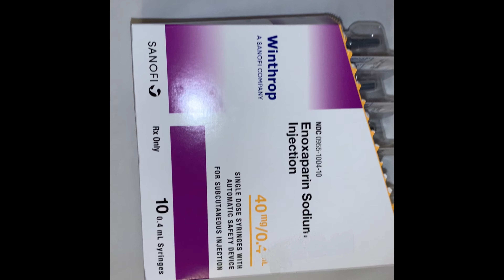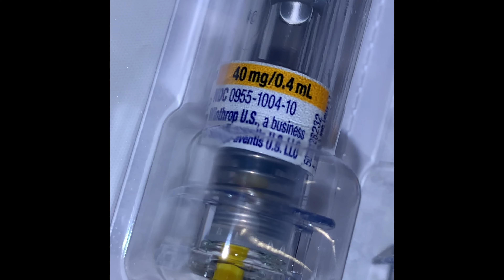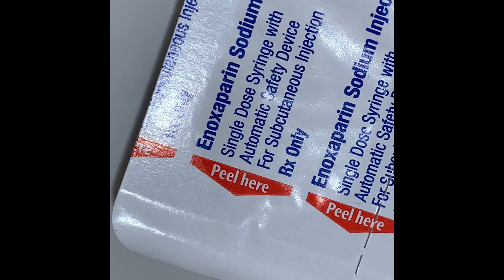How to self inject lovenox💉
Just my take on how to self inject lovenox shots💉💉💉 with a few tips & tricks as well 😇✨Enjoy.